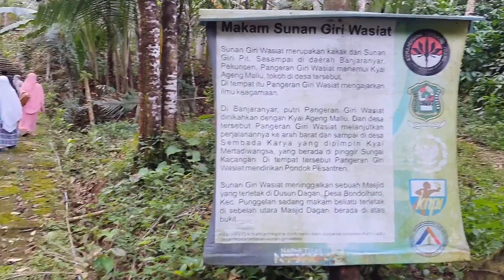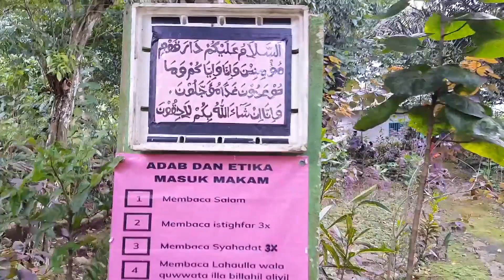ZIARAH KUBUR WISATA RELIGI BANJARNEGARA || PONDOK PESANTREN HIDAYATUL MUBTADIIEN